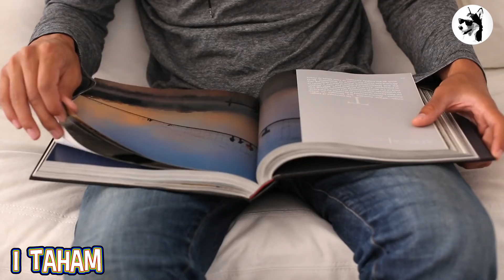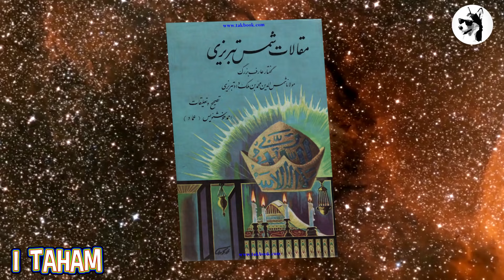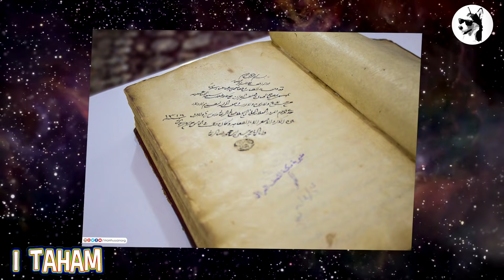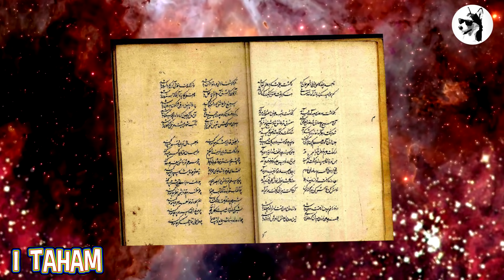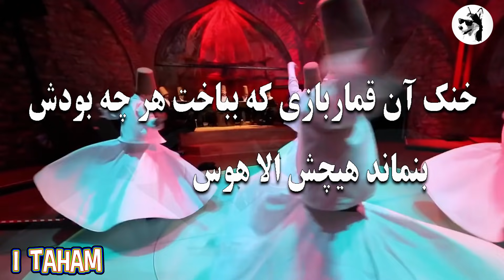زندگینامه شمس و مولانا - مولانا چگونه مولانا شد؟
شمس کیست ؟  مولانا کیست ؟ مولانا چگونه مولانا شد؟
زندگینامه شمس و مولانا

اطلاعات دقیقی در مورد شرح و احوال زندگی شمس در دست نیست اما توضیحات مختصری از او به جا مانده حتی بعضی میگویند که شمس زاییده ذهن مولاناست که البته با توجه به اطلاعاتی که هست به قاطعیت میتوان گفت که شمس تبریزی حضور داشته هرچند  که تاریخ تولد و نوع مرگ او نامعلوم است.
تنها کتاب معتبر درباره شمس تبریزی مقالات شمس نام دارد که جمع آوری شده، دست نوشته های شاگردان او از شنیده هایشان در  جلسات شمس میباشد.
شمس از کودکی حالاتی داشته که برای یک کودک غیرعادی و عجیب بوده از جمله زیاد اهل خوردن و بازی با کودکان دیگر نبوده  و پدر و مادر او نگران حالات او بودند
پدر شمس خیلی تمایل به فقیه شدن او داشته چون در آن زمان فقها جایگاه قدرتی و سیاسی بالایی  داشته اند و شمس نیز چندسالی فقه  خوانده و تابع مذهب شافعی بوده که یکی از مذاهب چهارگانه در اهل سنت میباشد هرچند او صوفی و عارف بود
 شمس به تفسیر عرفانی قرآن علم زیادی داشت و با بزرگان فقه و تفسیر و حکمت آن زمان آشنایی داشته و در محضر آنها بوده است.
و بر خلاف نظر برخی که میگویند شمس کم سواد یا بیسواد و علمش باطنی بوده به گفته فرزند مولانا او اهل فضل و علم و عبارت (سخنور خوش بیان و توانا )و تحریر(  نوشتار خوب و نویسنده چیره دست) بود
شمس دایم السفر بوده و از دوران نوجوانی هرچندماه از شهری به شهری و از کشوری به کشوری در حال سفر بود و بندرت در  برخی شهرها چندسالی اقامت میکرد.
 شغل او معلمی و همینطور معلم قرآن کریم بوده و روشی داشته که می توانسته تلاوت قرآن را سه ماهه به کودکان آموزش دهد.
 شغل دیگر او در حالیکه جسه ضعیفی داشته به صورت ناشناس در بین مردم عملگی بوده است.
 هجری قمری ابتدای قرن هفتم هجری در شهر بلخ میدانند.وقتی مولانا دوازده سال داشته به 604 غالب مورخین تولد مولانا را سال علت حمله مغلان و ناامن شدن بلخ از شهری به شهری مهاجرت کرده و در نهایت در شهر قونیه اسکان میکنند.
پدر او مردی علم دوست و اهل فضل و دانش بود و از دوران کودکی مولانا تحت نظارت پدرش در علوم گوناگونی همچون فقه، کلام  حدیث، تفسیر قرآن و قصص شروع به تحصیل کرد و در برخی حتی به استادی رسید ،
 مولانا اهل منبر هم بود و مریدان زیادی در قونیه داشت او هم مدرس بود هم واعظ
با همه اینکه او شخصی چیره دست بود اما نابغه و شخصیت استثنایی ویا جزو عالمان تراز اول نبود و اگر زندگی او به همین منوال  میگذشت هیچ نامی از او در تاریخ به جا نمیماند چرا که مشابه او در تاریخ هزاران هزار بوده اند
 و حال چگونه مولانا متولد شد؟
همانطور که گفتیم شمس تبریزی مدام از شهری به شهری سفر میکرد و میگوید سحرگاهی به او ندایی رسید که بلند شو و عزم سفر  قونیه کن مولانا در بین جمعیست که قدر او را نمیدانند و نور درون او را نمی بینند و نمی توانند بستر مناسبی برای رشد او باشند
  سال قبل که مولانا در سوریه محصل بود و از همان زمان او را 16  الی 15 و اما سابقه آشنایی شمس با مولانا مربوط میشود به برای مصاحبت خود انتخاب و از دور مراقب احوالات وی بود اما در آن زمان پختگیه درک اسرار شمس را نداشت و همچون میوه  کالی بود که باید بر درخت زمان میماند تا رشد کند و مستعد پذیرش شمس بشود
  هجری قمری وارد شهر قونیه شد اما درباره اینکه در آن زمان شمس و مولانا 642 آنطور که در تاریخ آمده شمس تبریزی در سال چند ساله بودند اتفاق نظر نیست
  سال بوده اما برخی پژوهشگران با توجه به یک بیت از اشعار 38 با توجه به تاریخ تولد مولانا سن او در زمان ورود شمس به قونیه ساله بوده است 62  مولانا معتقدند مولانا در زمان اولین ملاقاتش با شمس
 ما اکثر مورخین این را نمی پذیرند
  سالگی جهت تحصیل به سوریه رفته و 51  سالگی به قونیه مهاجرت کرده و در 38 چون اگر این نظریه درست باشد یعنی مولانا در سالگی شروع به سرودن شعر نموده است 80  در سن بیش از
  سالگی ذکر کرده اند اما با قاطعیت میتوانیم بگوییم او در دوران 60 و درباره سن شمس در آن زمان برخی مورخین سن شمس را پیری بوده و در کتاب مقالات نیز به صراحت میگوید من مرد پیری بوده ام در هنگام دیدار اولیه اش با مولانا و مولانا نیز در  غزلهایش بارها این را گفته است
زمانی که شمس به قونیه میرود در یک کاروانسرا اقامت میکند که در کنار آن ها محل هایی بود که بزرگان شهر در آن می نشستند و  صحبت میکردند
و   این محل اولین دیدار شمس و مولانا بود که آن محل دیدار را مرج البحرین نامیدند
 یعنی محل آمیختن دو دریا که هر یک دارای خاصیتی متفاوت هستند
یک دریا شیرین و یک دریا شور که به هم رسیده و پیوند میخورند اما هریک هویت و شخصیت( طعم و مزه  )خود را حفظ میکنند
 شروع گفتگو را شمس آغاز کرده و از مولانا سوالی میپرسد تا توجه او را به خود جلب کند
شمس از مولانا میپرسد تو که علامه دهر هستی و همه چیز را خوب بلدی و کتاب پدرت را هزاران بار خوانده ای و خوب میدانی  حال بگو حرفهای خودت کجاست؟
 و این پرسش باعث جذب مولانا به سمت شمس میشود
شمس روح بي قراري بود كه در پي یافتن كسي از جنس خویش ترك خانه و كاشانه كرده بود و دائما در سفر بود تا جایي كه به او لقب شمس پرنده داده بودند خود او مي گوید كسي مي خواستم از جنس خود، كه او را قبله سازم و روي بدو آورم، كه از خود ملول  شده بودم
 ساله را همان گمشده سالیان دراز خود مي یابد و او را به قماري مي خواند كه هیچ 38شمس كه در دهه ششم عمر خود بود مولاناي تضمیني براي برنده شدن در آن وجود نداشت  .مولانا با تمام خلوص وارد این قمار عاشقانه مي شود و گوهر عشق مي برد

 خنك آن قمار بازي كه بباخت هر چه بودش         بنماند هيچش الا هوس قمار ديگر